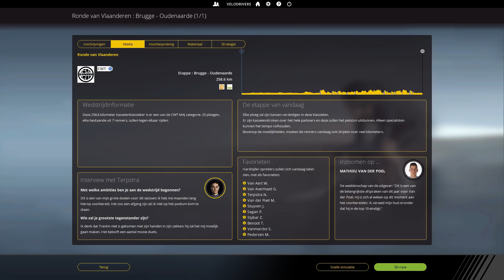Pro Cycling Manager: Corendon carrière Afl #3! Ronde van vlaanderen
Het grote werk.
Wie wint deze klassieker.